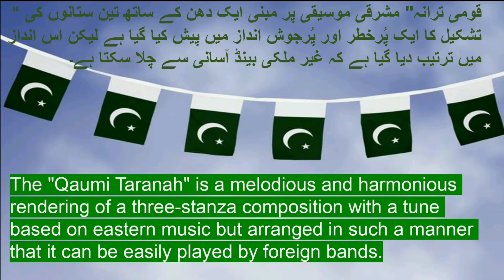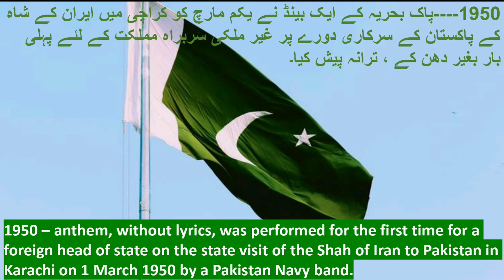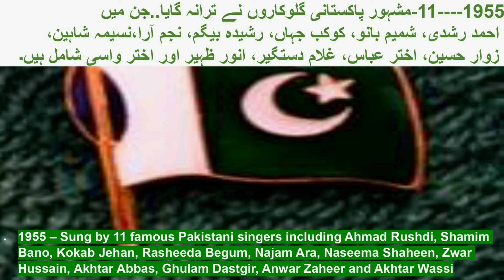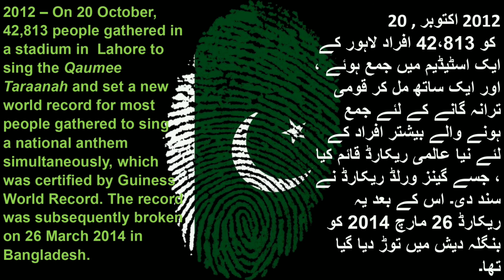Timeline of Pakistani Anthem l Yearwise Glimpse of Anthem of Pakistan l Pak Sir Zamin Shad baad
This video describes some general basic information about Pakistan anthem and it's progressive development in past. What happened to anthem with passage of time has been descibed shortly yearwise in this video content for you .

YOUR QUARIES -
how and when qomi tarana was developed
when national anthem of pakistan was composed and who composed Pakistani tarana
when was tarana sung on radio station first time and by whom
11 singers who sung national anthem at radio
How many contestants for selection of final anthem
record of Pakistan to sing it by maximum persons at one time

video is for knowledge, educational and informational purpose only.